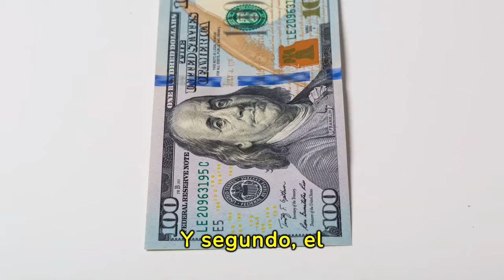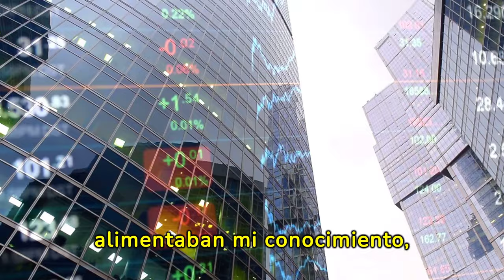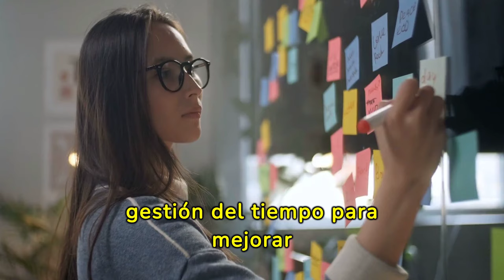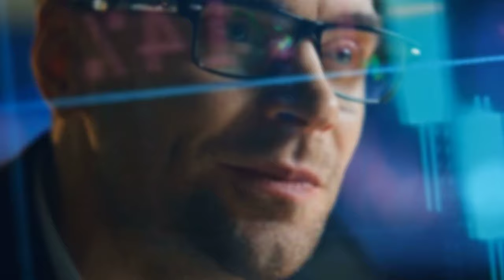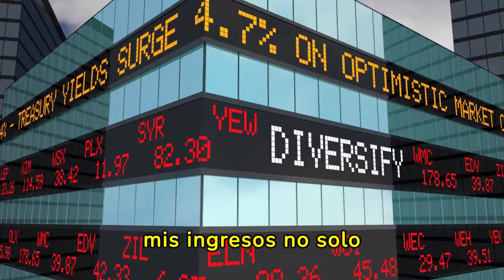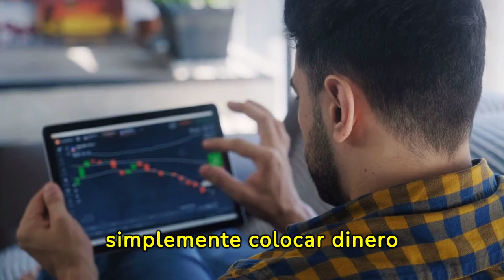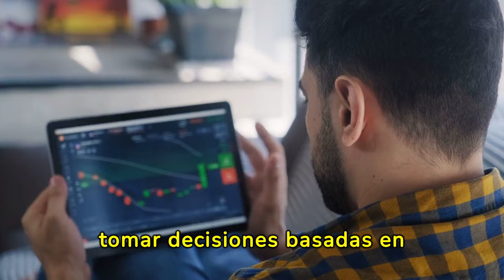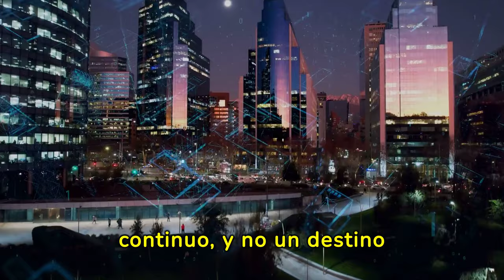Los SENCILLOS PASOS Para Construir LA DISCIPLINA FINANCIERA DE UN MILLONARIO 🤑🤑🔥🔥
En este vídeo revelador, te guiaremos a través de un camino claro y práctico hacia el desarrollo de la disciplina financiera que todo millonario posee. Desde estrategias de ahorro hasta la inversión inteligente, cubriremos todos los aspectos esenciales que necesitas para controlar tus finanzas y multiplicar tu patrimonio. Este vídeo es perfecto tanto para aquellos que recién comienzan su viaje financiero como para aquellos que buscan fortalecer sus hábitos financieros. Aprenderás técnicas probadas para gestionar eficazmente tus ingresos, cómo establecer y alcanzar metas financieras, y los secretos para hacer que tu dinero trabaje para ti.

1)This video has no negative impact on the original works (It would actually be positive for them)
2)This video is also for teaching purposes.
3)It is not transformative in nature.
4)I only used bits and pieces of videos to get the point across where necessary.